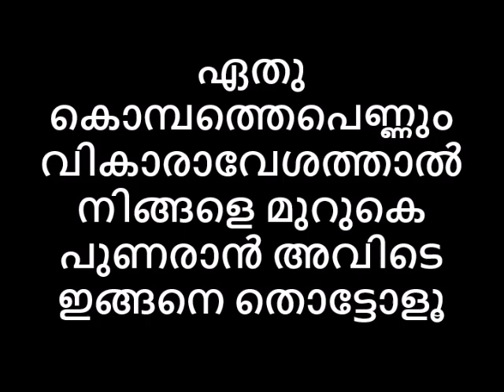ഏതു കൊമ്പത്തെപെണ്ണും വികാരാവേശത്താൽ നിങ്ങളെ മുറുകെ പുണരാൻ അവിടെ ഇങ്ങനെ തൊട്ടോളൂ